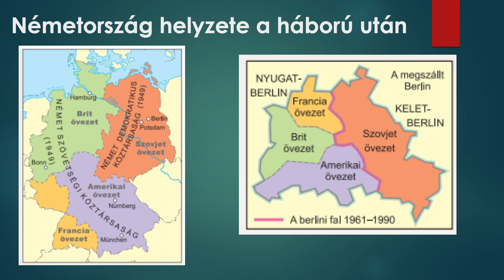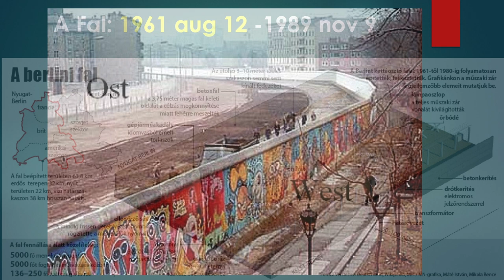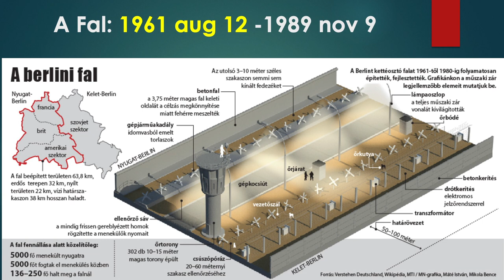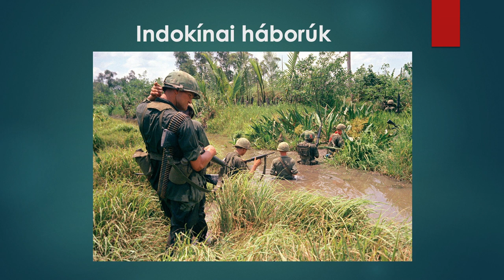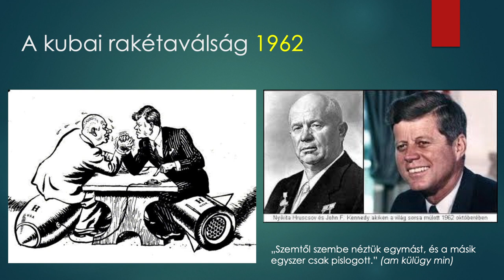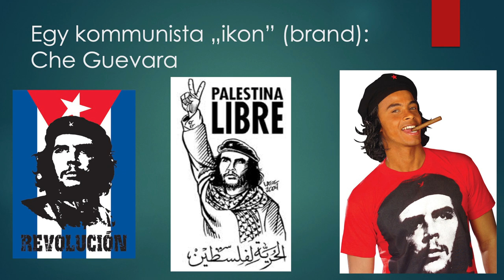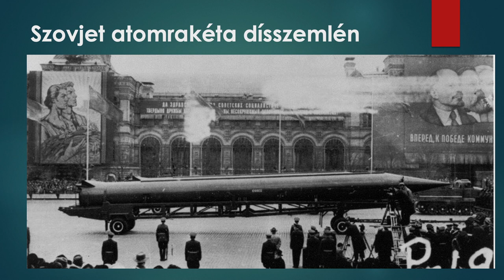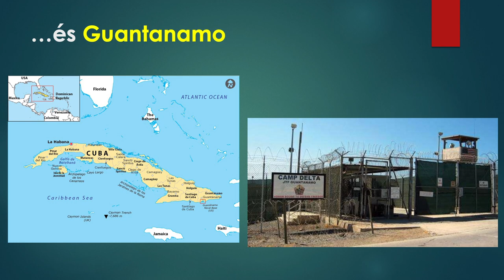Nemzetközi konfliktusok a hidegháborúban | Pálfy Gyula